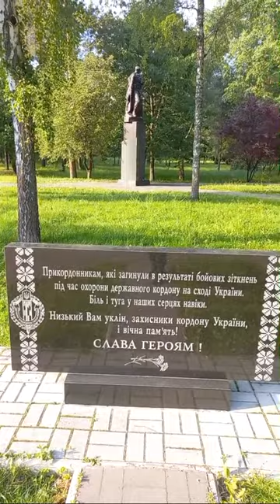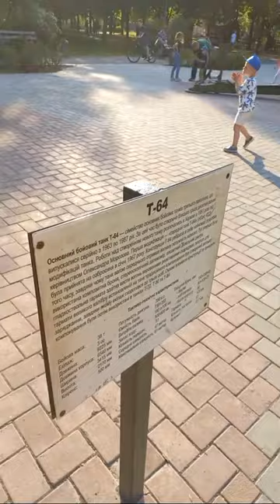Darnitsa, Victory Park, Kyiv, Ukraine. 27.05.2023. Dr Victor Fursov Entomologist, Directly On-Air.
VIDEO LINK:  =

Uploaded:     25.MAY.2023, Kyiv, the capital of UKRAINE. Uploaded by Dr Victor Fursov, Entomologist, Beekeeper, Teacher in Ukraine.

4) Your support/free donation will be greatly appreciated, from you personally, and the name of scientists - Galileo Galilei, Carl Linnaeus, Karl von Frisch, Charles Darwin, Alexander von Humboldt, Jean-Henri Fabre, Anthoni van Leeuwenhoek = via this

5) To SUPPORT us in some funds, you need to PRESS the botton JOIN on FRONT PAGE of this CHANNEL or UNDER the screen of this Video to JOIN our MEMBERSHP & Team of SPONSORS. Thanks you for your kind SUPPORT.

VIDEO LINK:      =